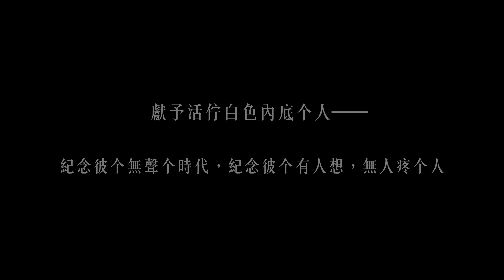裝咖人Tsng kha lâng【夜官iā-kuan】概念影片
【夜官iā-kuan】概念影片

夜官，村里外的無名亂葬崗，供奉著被遺棄之神，是無名氏亂墳的保護神。
自1947年開始，一直到解嚴。

佇庄外有一條橋，夜官巡場个時陣，攏會行彼條橋，過橋了後，有規山頭墓仔埔，阮毋知影，內底埋个到底是誰？

有時陣，夜官會出聲，親像槍聲，親像風聲，馬親像，个哭的聲，庄內个人講，遐較早是戰場，是槍殺人个所在，也有人講，遐較早遇過火燒，一个庄頭佮燒無去，是因為炸彈个關係。

這兩个講法，攏是對个，住佇遐个人，是一群找無厝个人，予人拋棄佇遐。夜官會安慰怹、照顧怹，佇遐自由自在、無病無痛，若是思念親人，夜官，就會𤆬怹過橋。

若是，有還予怹名字个彼工，逐家攏會使離開山頭，轉來厝矣。
華語翻譯：
從民國三十六年開始，一直到解嚴。在村里的外面有一條橋，夜官巡場的時候都會走過那條橋，過橋之後，有整個山頭的亂葬崗，村里的人都不知道亂葬崗埋的到底是誰？

有時候，夜官會發出聲音，像是手槍開槍的聲音，像是風嗚咽的聲音，也像是有人在哭泣的聲音。村里的人說，那邊以前是戰場，是處刑槍殺人的地方，也有人講，那邊以前發生過火災，一個村里燒成灰燼，是因為空襲的關係。

這兩個說法都是對的，住在亂葬崗的人們，是一群找不到家的人，被人拋棄。夜官會安慰他們，照顧他們，在那邊自由自在、無病無痛，如果思念親人，夜官就會帶他們過橋去探望親人。

如果有還給他們名字的一天，住在亂葬崗的人，就都可以離開山頭，回去家裡了。
導演／攝影：詹婗
編劇：張嘉祥
攝影助理：葉尚翰
燈光：游迪堡
演員：馬凱琪

感謝佇住山頭个人同意劇組个錄影。